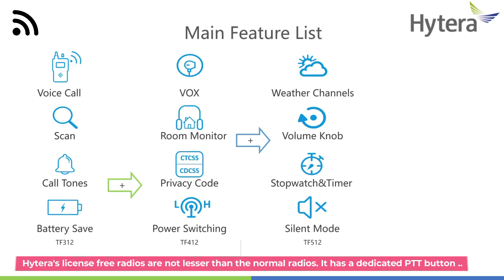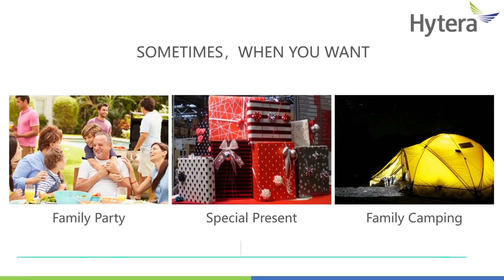Perfect for HAM and Users Who Have Infrequent Usage-Hytera License Free Walkie Talkie-PMR 446 Radio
Licence-free radios offer simple, cost-effective solutions for users that have local or infrequent usage requirements. Available in both analogue and digital variants, they enable small establishments to achieve efficient customer service from improved two-way communications.